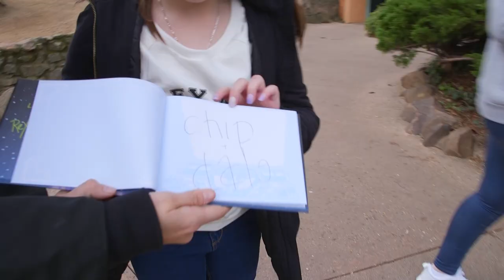'Pirates of the Caribbean' Star Kaya Scodelario Visits Disneyland Park Paris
Actress Kaya Scodelario who played Carina Smyth in “Pirates of the Caribbean: Dead Men Tell No Tales,” recently stopped by Disneyland Paris for a special holiday visit. To read more, visit the Disney Parks Blog